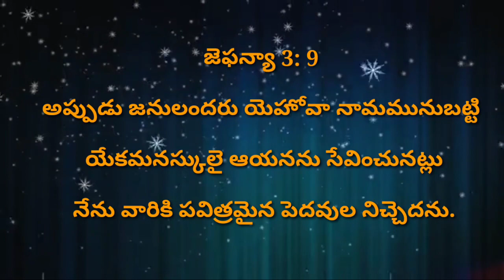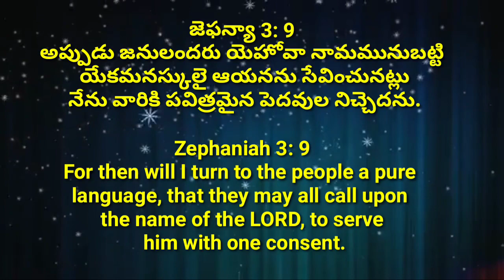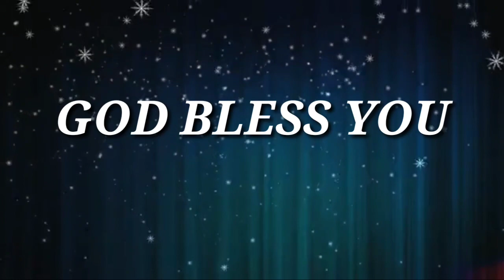TODAY'S GOD PROMISE // 04-10-2020 // BIBLE WORDS //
TELUGU CHRISTIAN MESSAGES.BIBLE STUDY.

BRO.BAKTH SINGH GARI MESSAGES.HEBRON MESSAGES.
DAILY MESSAGES.BIBLE MESSAGES.